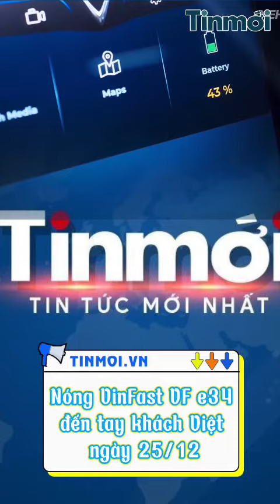Nóng VinFast VF e34 đến tay khách Việt ngày 25/12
Tin tức mới nhất - Cập nhật tin tức 24h nóng nhất Việt Nam và Thế giới, tin tức thời sự, thể thao, giải trí, đời sống hàng ngày.